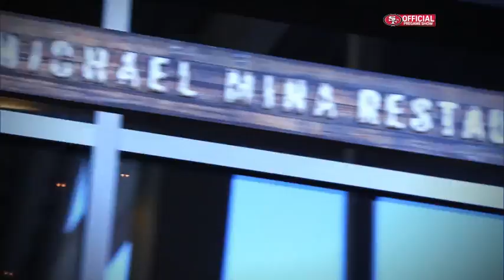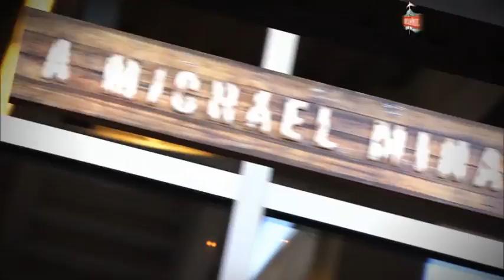Live from the Michael Mina Tailgate, featuring Chefs Thomas Keller and Ming Tsai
49ers Pregame at the Michael Mina Tailgate with guest chefs Thomas Keller and Ming Tsai